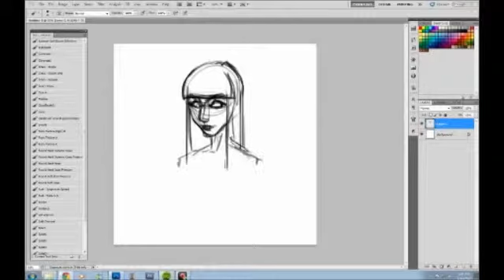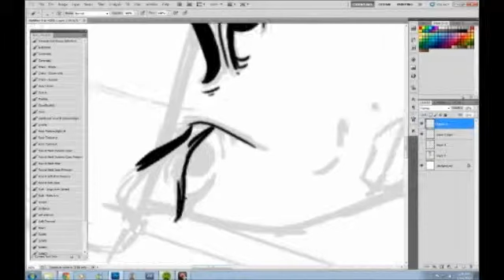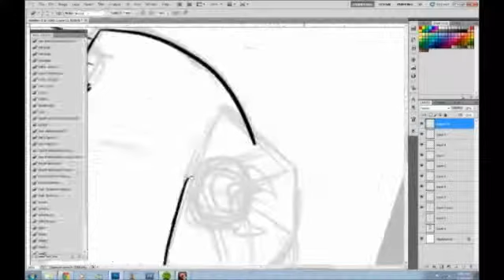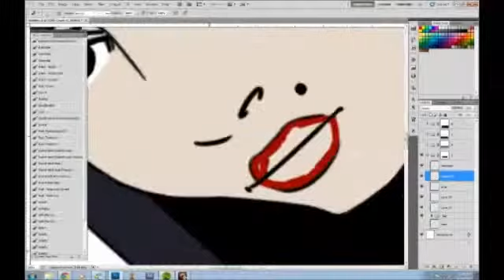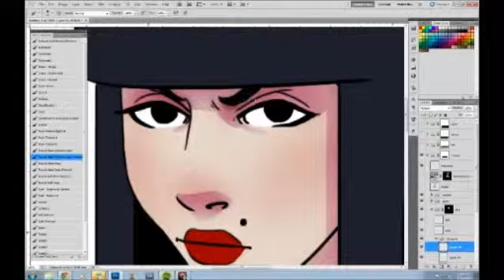Pri: General Violet